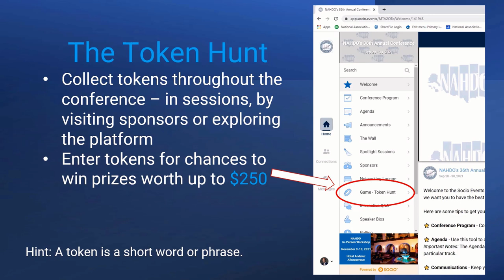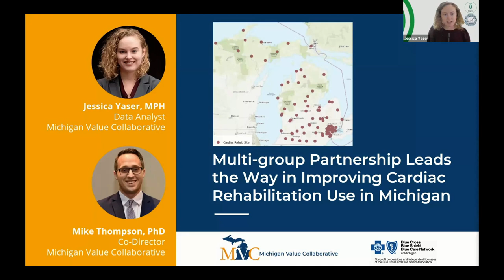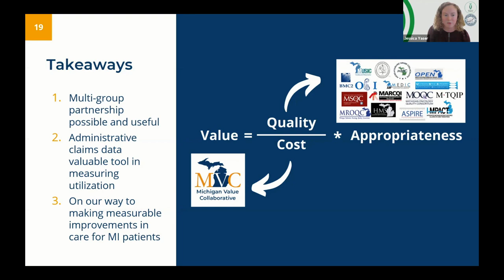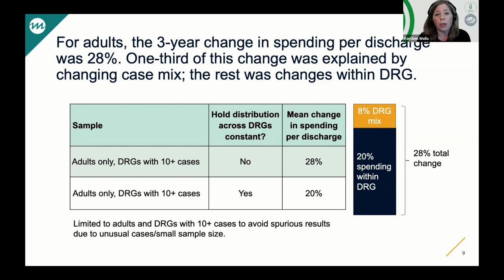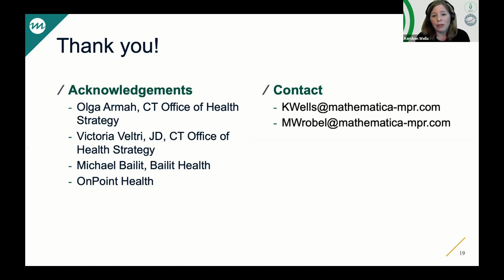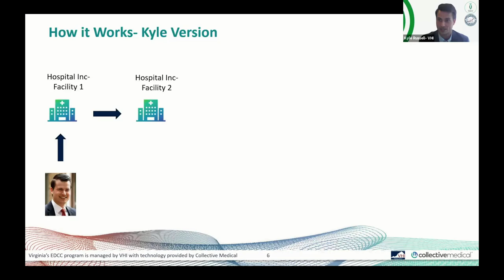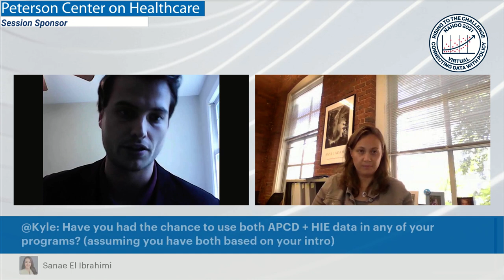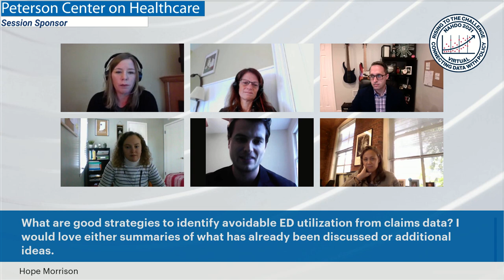2021-501/502 Welcome, Remarks and Daily Plenary: The Value of Data for Improving the Value of Care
Opening Remarks and Welcome
Norm Thurston, Executive Director, NAHDO
Jo Porter, Co-Chair, APCD Council

Daily Plenary: The Value of Data for Improving the Value of Care
Organizer: Jo Porter, UNH IHPP

Multigroup Partnership Leads the Way in Improving Cardiac Rehabilitation Use in Michigan
Jessica Yaser, University of Michigan, Michigan Value Collaborative & Michael Thompson, University of Michigan

Using APCDs to Analyze Cost Drivers and Equity: Inpatient and ED Spending and Utilization in Connecticut
KeriAnn Wells, Mathematica & Marian V. Wrobel, Mathematica

Virginia's Emergency Department Care Coordination Program (EDCC): A Blueprint for Reducing Super Utilization of the ED by 33%
Kyle Russell, Virginia Health Information